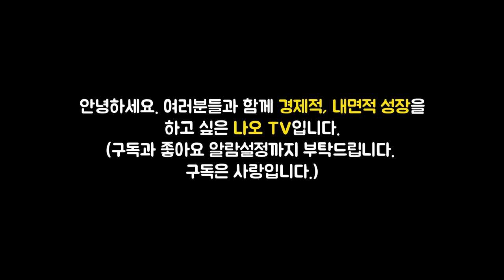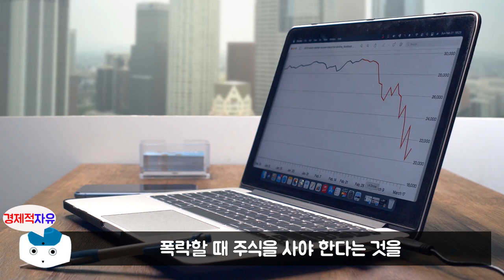폭락장에서 살아 남으려면 반드시 알아야 할 것 l 부의본능 #2 (부의 본능, 경제적자유, 폭락장 대처법)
이번 영상은 우석 저자님의 '부의 본능' 책에 대한 북튜브입니다. 늘 함께 성장하는 채널이 되겠습니다. 피드백 주시면 언제나 환영합니다. ^_^

👉저자소개[브라운스톤(우석)]
연세대학교 경영학과를 졸업하고 대학원에서 재무관리를 전공했다. 금융업에 종사하던 그는 《머니투데이》와 《이코노미스트》 등에 칼럼을 쓰며 다수의 팬을 확보했으며, 자신의 경험을 바탕으로 한 저서 『부의 인문학』, 『부의 본능』 등이 장기간 베스트셀러에 오르면서 큰 반향을 불러일으켰다. 또한 네이버 카페 ‘부동산스터디’ 인기 논객으로 올리는 글마다 최다 조회 수를 경신하며 팬덤을 형성하고 있다.
재테크 초창기, 그는 결혼비용까지 아껴서 마련한 500만 원을 50억으로 만들었다가 고스란히 날리고, 분당 아파트를 ‘상투’에 사서 큰 손해를 보기도 했다. 하지만 거듭되는 실패를 통해 단련된 그는 우량 주식과 부동산에 투자해 재기에 성공했고, 인생을 즐길 만큼 충분한 부를 이룬 뒤 40대 초반에 은퇴했다. 대학시절부터 ‘자유’를 꿈꿔오던 그는 돈이 만들어주는 자유의 가치를 만끽하며 가족과 단란한 시간을 보내고 있다.

🔹참고서적🔹
부의 본능(우석 지음), 출판사 - 토트출판사